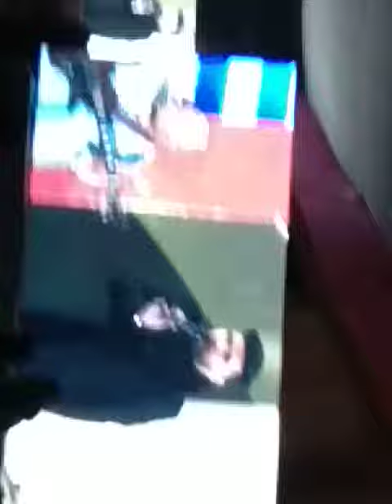Guru Randhava in Lucknow Mahotsav